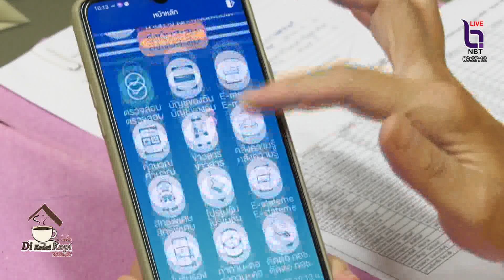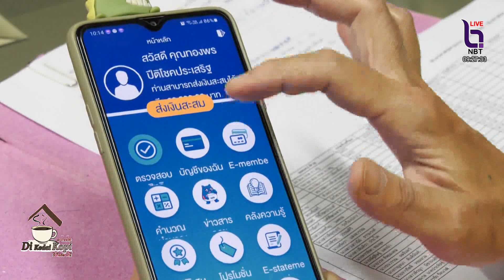สุราษฎร์ธานี – กอช.ช่วยลดภาษีโอกาศดีคนมีเงินเดือน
ดีกือดาโกปี ประจำวันที่ 29/8/66 - สุราษฎร์ธานี – กอช.ช่วยลดภาษีโอกาศดีคนมีเงินเดือน